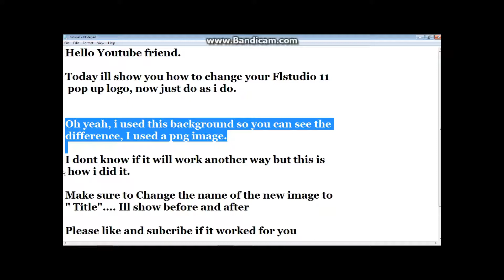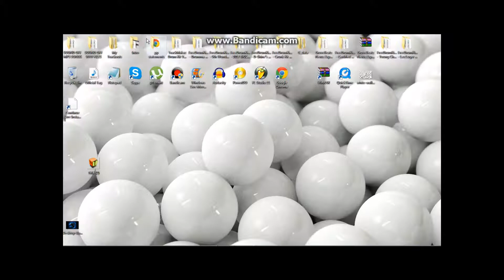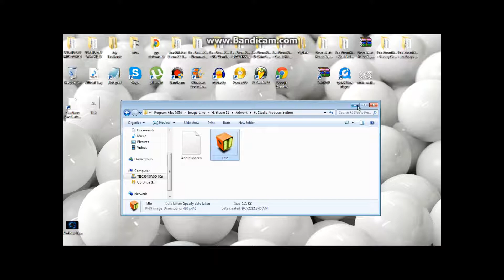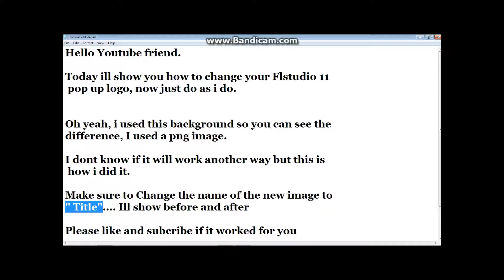How to change Splash Logo Load up screen in Fl studio 11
very easy and simple steps. if you need help, hit me up and ill do my best to help you out. like and subcribe please. check out a few of my tracks i made on fl studio also